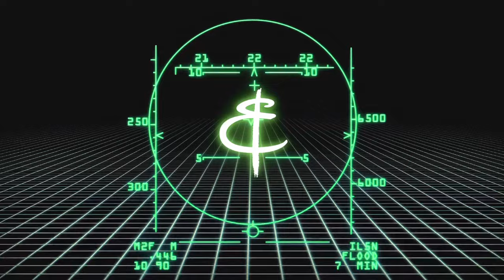[WARNO] Bokoen1 Twitch Stream - 26.10.2023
Please read!
Games played in this stream: WARNO
Mods: WARNO
Players:

Game 1:
NATO: Braun, Bo, Swimmy, Gonk
PACT: Cho King, Abra, Jake, Kat

Game 2:
NATO: Braun, Swimmy, Gonk, Kat
PACT: Abra, Bo, Cho King, Jake

Game 3:
NATO: Abra, Swimmy, Gonk, Kat
PACT: Cho King, Jake, Braun, Bo